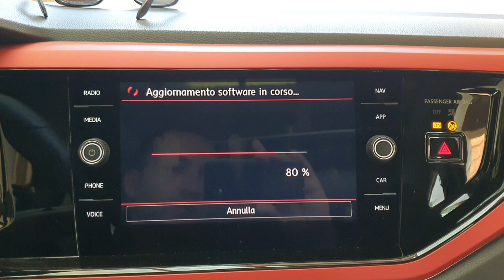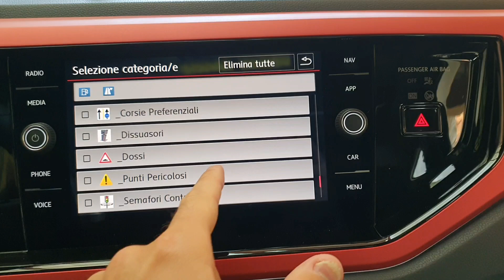Inserimento POI (autovelox e simili) su VW Polo 2019 per viaggiare in sicurezza